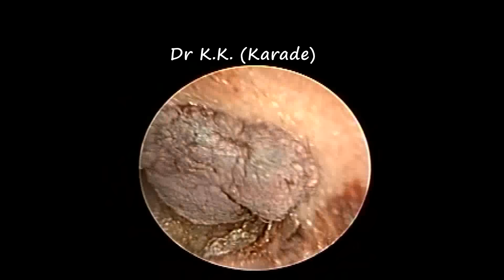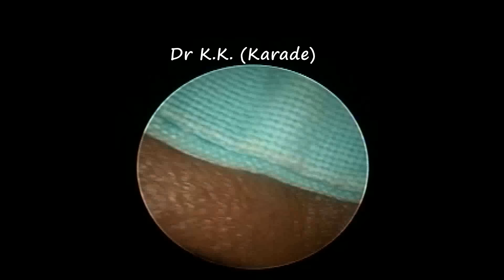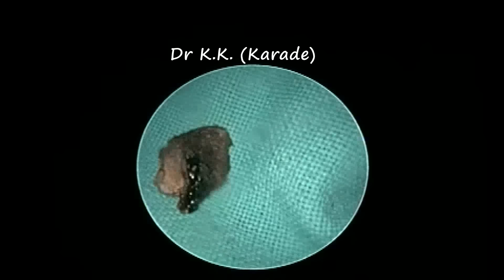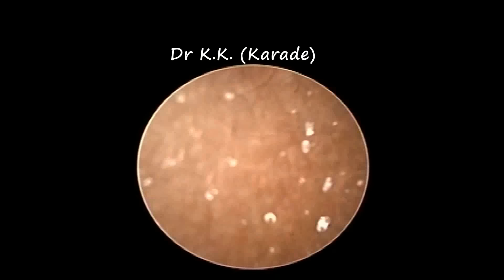Dried Hemorrhagic Ear Canal Polyp Removal & Cleaning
This video show Otoendoscopic Dried Hemorrhagic Ear Canal Polyp Removal & Cleaning 7 days after temporal region injury .

Patient presented with pain in ear , decrease in hearing & ear fullness 7 days back after fall. On examination , bright red Hemorrhagic Polyp with serous discharge present blocking whole ear canal .
Antibiotic + steroid ear drop & anti inflammatory drug are prescribe for 7 days & ask to follow up for ear polyp removal with cleaning .